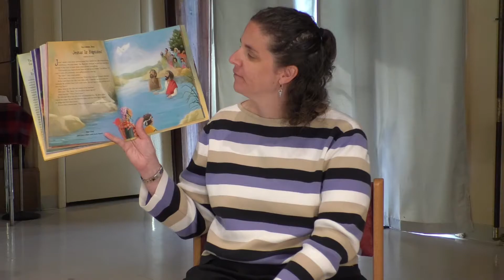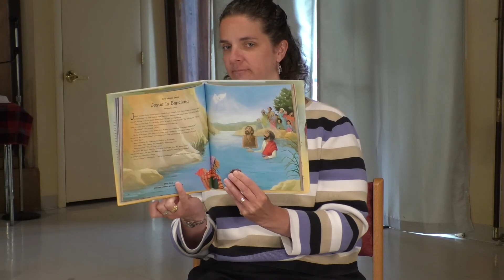Jesus is Baptized, as read by Jeanne Conrad from the Children's of God Storybook Bible